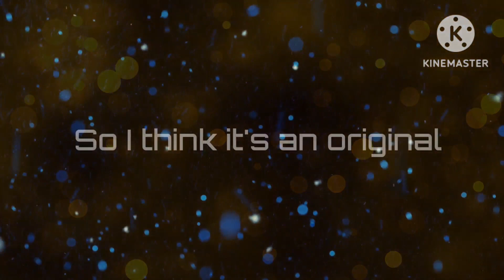Deku und Bakugou go to the past BUT...//Valentinsday special❤️//BKDK//•{r@bb!t_g£!t€h}•